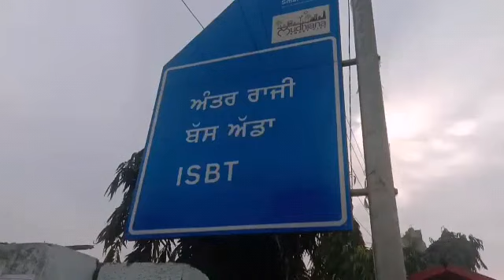Protest at Bus Stand Ludhiana